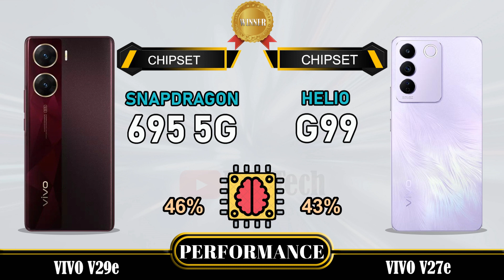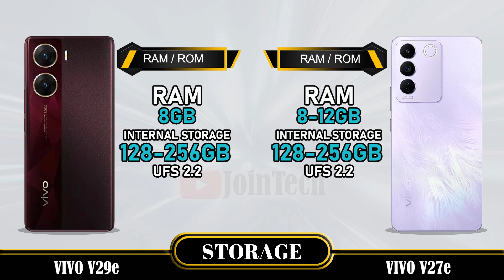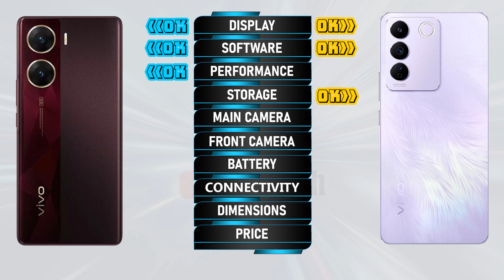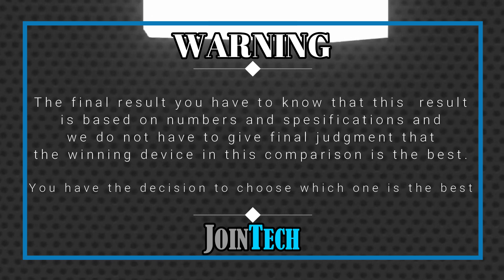WOOOW AMAZING!!! DECODING THE SUPERIORITY! VIVO V29E VS VIVO V27E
Vivo V29e 5G vs Vivo V27e | Comparison | Review | Unboxing | Price | Antutu Score
We provide a detailed first look at the Vivo V29e 5G, including hands-on specifications and features. The data is sourced from the manufacturer's laboratory, and the actual data may differ due to test environment conditions. You can find the specs and unboxing information for the Vivo V29e 5G in our comparison review. Share your first impressions and any tests you conducted in the comments section, especially when comparing it to the Vivo V27e. Please note that any Google data used in this video is purely for illustrative purposes, and we cannot guarantee the accuracy (100%) of the information presented.
🔔 Turn on the bell for new upload notification 🔔
Please To:
Hello there,
For smartphones around $100:
For smartphones around $150:
► Video Content :
00:00 Intro
00:21 Best Display?
01:20 Best Software?
01:35 Best Performance?
02:03 Best Storage?
02:19 Best Main Camera?
02:48 Best Front Camera?
03:13 Best Battery?
03:34 Best Connectivity?
04:14 Best Dimensions?
04:43 Best Price?
04:52 Best Result?
05:06 Outro